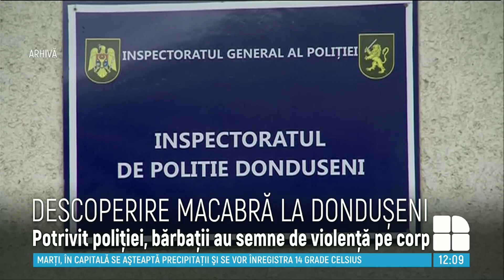MOARTE ÎNVĂLUITĂ ÎN MISTER la Donduşeni. Doi bărbaţi, găsiţi morţi într-o gospodărie din Crişcăuţi